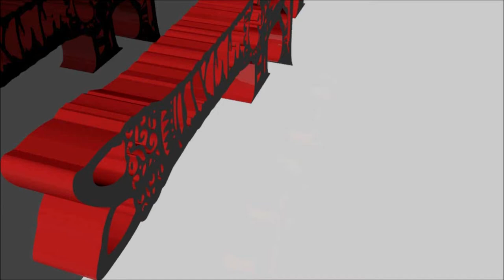Sekiro Astuce Part 1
Astuce pour Sekiro Partie